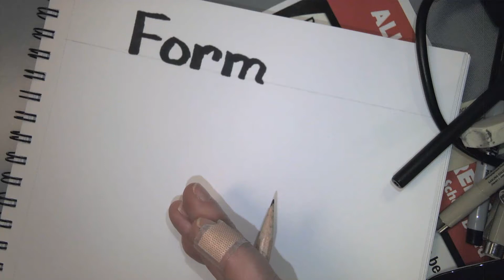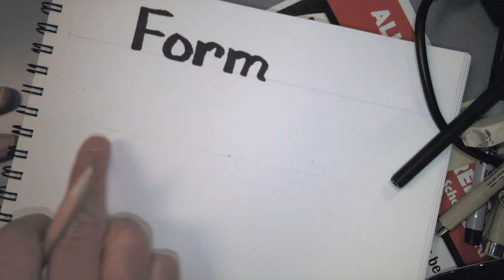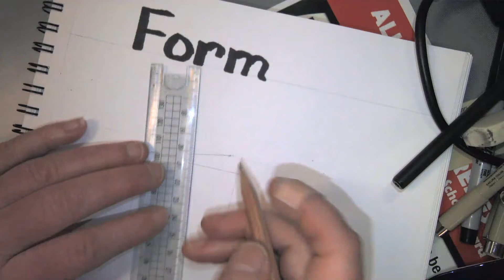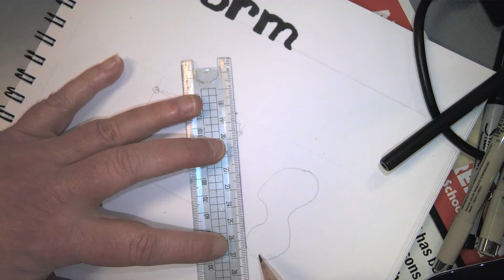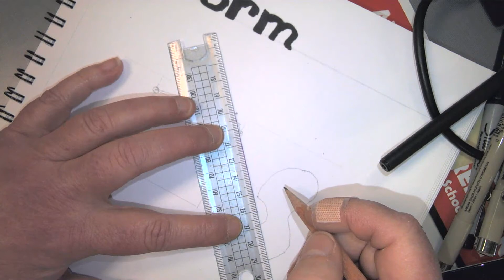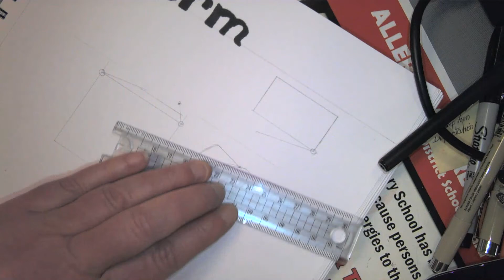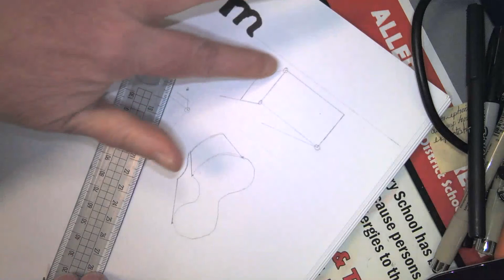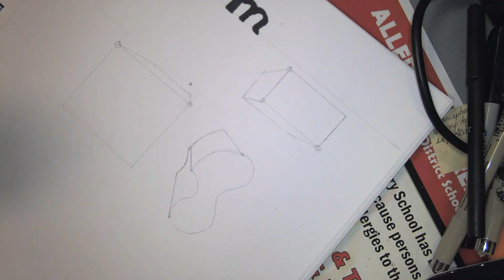003 Form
This video explores the basics of creating form using a horizon line and a vanishing point. Extending a line from the corner of a shape of the to vanishing point and joining the line to create the illusion of depth.  Shapes are rendered above and below the horizon line.  One organic shape is demonstrated.